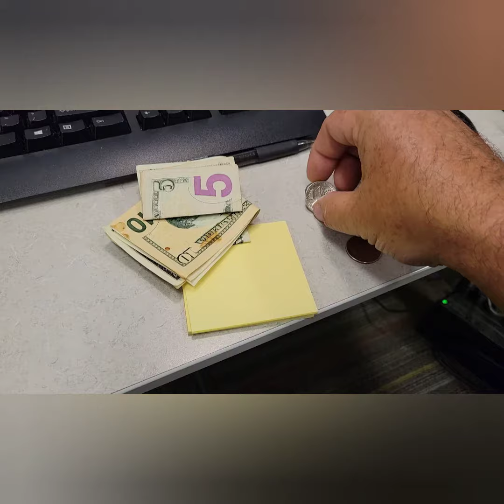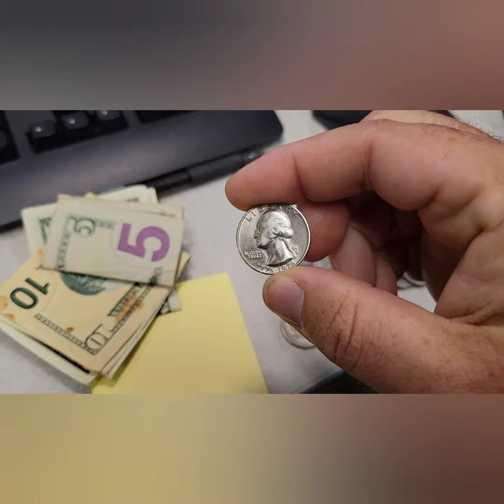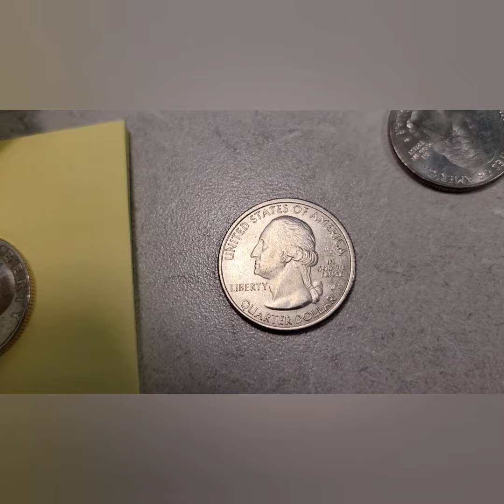Creative Hunting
hunt where you find coins!!!